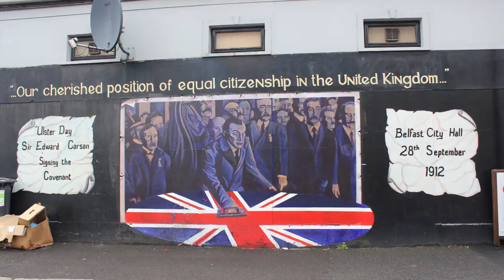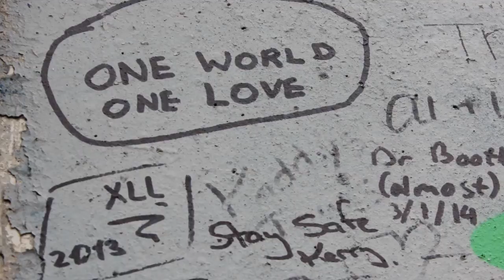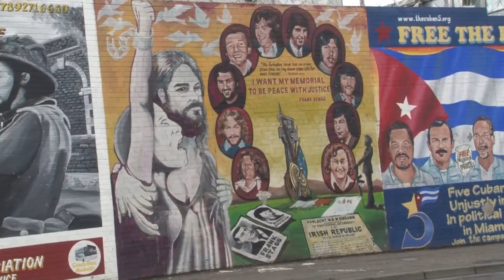Ulster Project: Father John Forsythe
While on a course in Northern Ireland, Hanover College student Savanna Wofford talks to Father John Forsythe about community divisions in Belfast and hopes for reconciliation through youth programs like the Ulster Project.